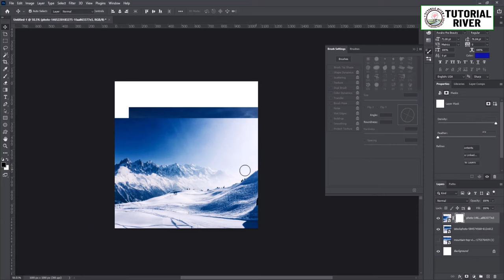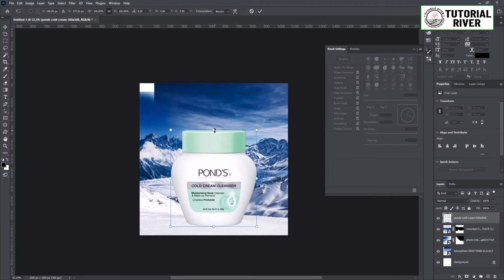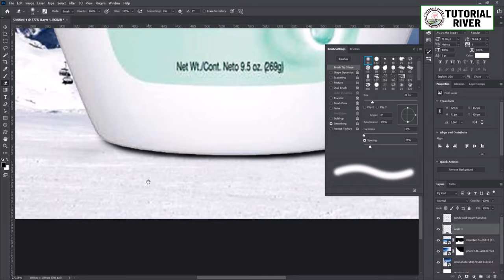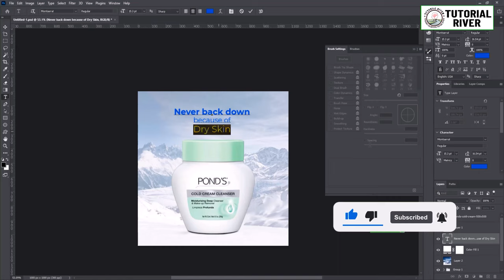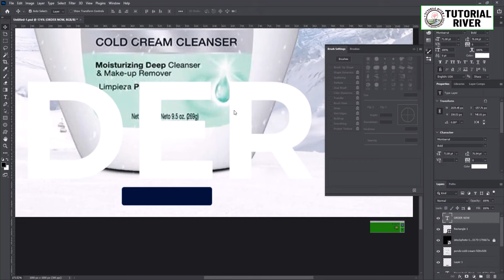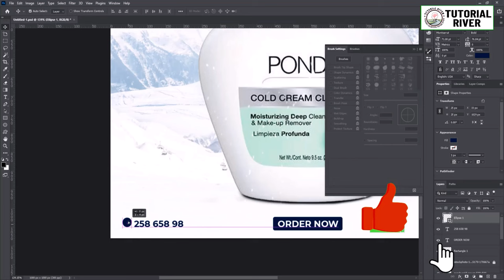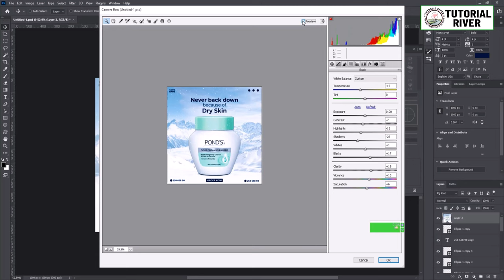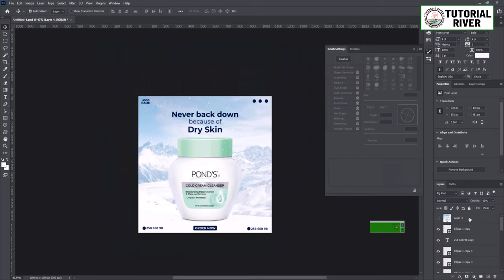Photoshop Tutorial 2024 | Cosmetic Product Blender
How to Cosmetic Product  Blender
In This short photoshop tutorial i will show how you can easily make Travel banner design with adobe Photoshop

Tutorial River